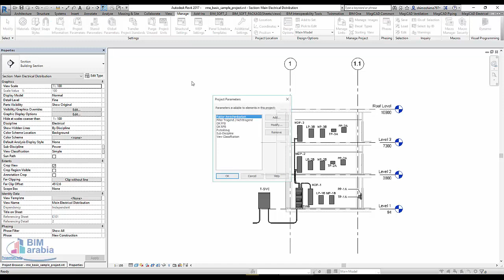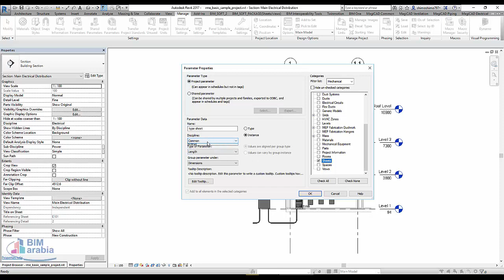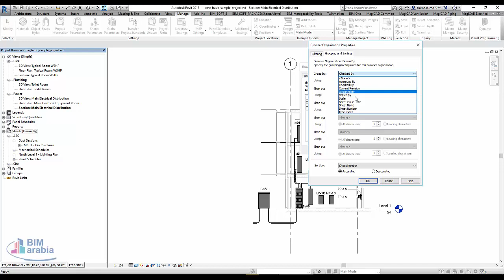ترتيب الشيتات في الريفيت حسب نوعها